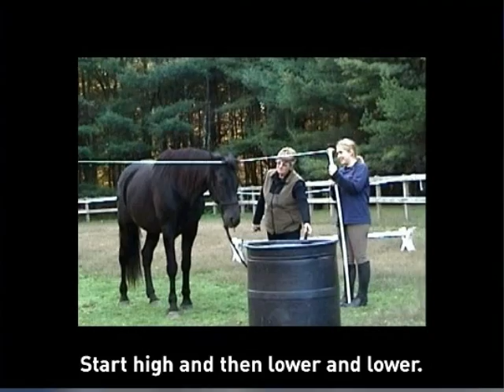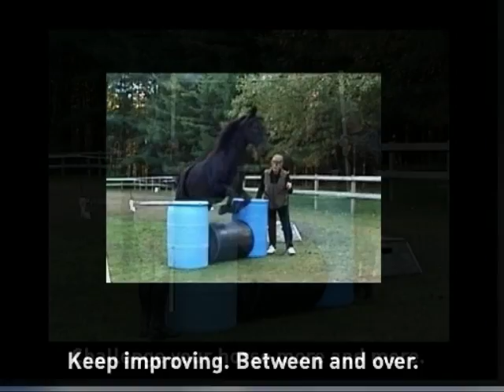Prepare for Trailer Loading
Ideas to get your horse ready for the trailer.